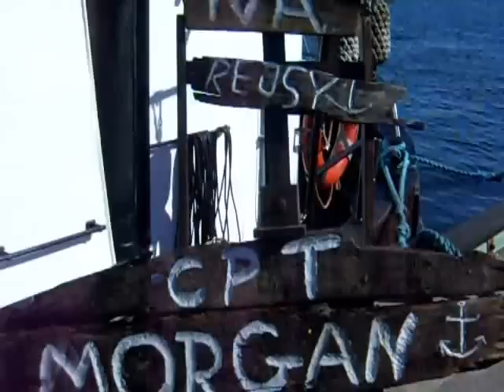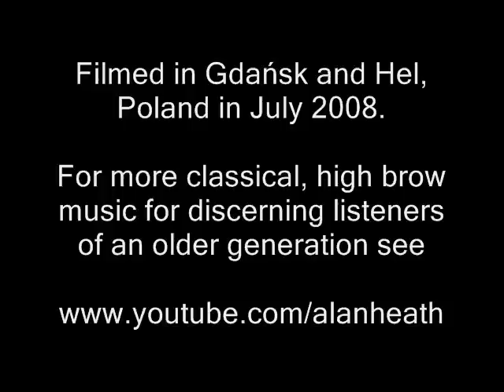Friggin' in the Riggin'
A bit of classical late 1970s humour here from the Sex Pistols with what I seem to recall being the B side.

Here are the words to sing along to:

It was on the good ship Venus
By Christ, you should've seen us
The figurehead was a whore in bed
And the mast was a mammoth penis

The captain of this lugger
He was a dirty bugger
He wasn't fit to shovel shit
From one place to another

[Chorus:]
There was fuck all else to do

The captain's name was Morgan
By Christ, he was a gorgon
Ten times a day sweet tunes he'd play
On his fucking organ

The first mate's name was Cooper
By Christ he was a trooper.
He jerked and jerked until he worked
Himself into a stupor

[Chorus]

The second mate was Andy
By Christ, he had a dandy
Till they crushed his cock with a jagged rock
For cumming in the brandy

The cabin boy was Flipper
He was a fucking nipper
He stuffed his ass with broken glass
And circumcised the skipper

[Chorus]

The Captain's wife was Mabel
To fuck she was not able
So the dirty shits, they nailed her tits
Across the barroom table

The Captain had a daughter
Who fell in deep sea water
Delighted squeals revealed that eels
Had found 'er sexual quarters

[Repeat Chorus to Fade]